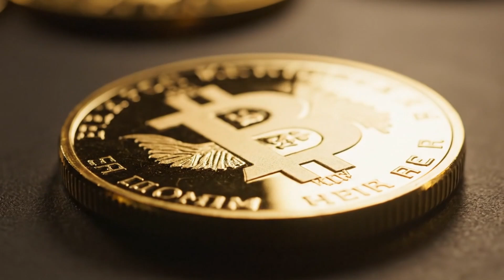The Hidden Journey of Gold | Gold Mining Process, Gold Refining & Gold Bar Production Explained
Viewers GOLD is always considered an important item for every person, every country and every Age. But Why and How Gold is so important and how it is made.

Lets Dive into the incredible journey of gold. From deep earth extraction to shiny gold bars and luxury jewelry. This video reveals the full gold mining process, gold refining steps, and how gold becomes an investment asset and symbol of power. Whether you’re curious about gold production, gold bars, or how gold is made, this comprehensive walkthrough covers everything.